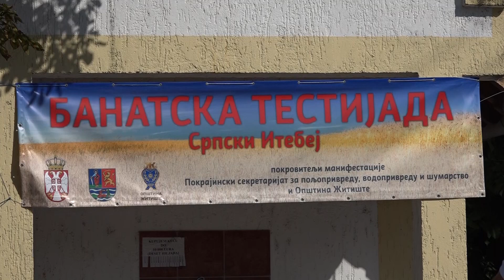TESTIJADA U SRPSKOM ITEBEJU, MALI SE UČE, VELIKI DA POKAŽU ŠTA ZNAJU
Šesnaesta po redu testijada u Srpskom Itebeju održana je u organizaciji žena "Vredne ruke" Srpski Itebej.  Najbolje krofne ispeklo je udruženje žena "Međanke" iz Međe, najbolji paprikaš skuvala je ekipa "Pingvini" iz Srpskog Itebeja, dok je najlepši stand uredilo udruženje žena "Banaćanke" iz Torka.